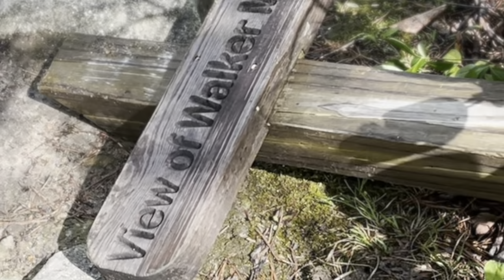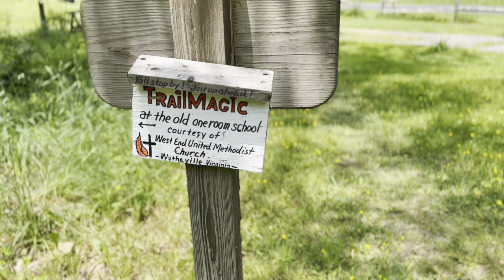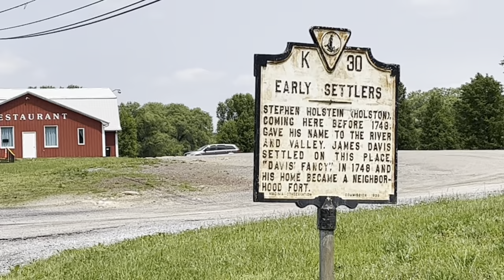Appalachian Trail | Virginia | Mt Rogers Recreation Center to Alpaca Farm Hostel